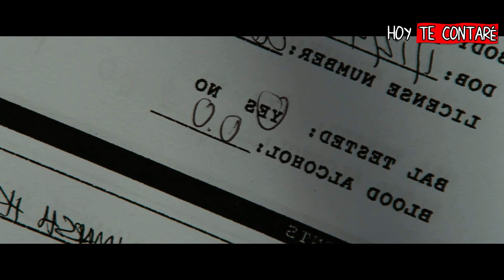El Día del Apocalipsis: Zombies Pensantes Resumen de la Película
Hoy te resumo El día del Apocalipsis (The Crazies) Resumen en 10 Minutos